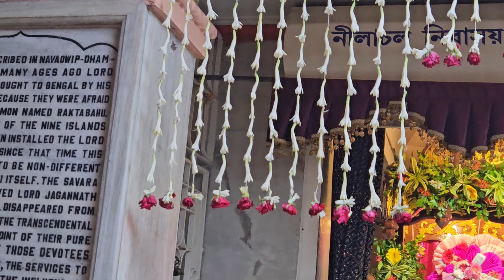Jagannath Temple wedding party